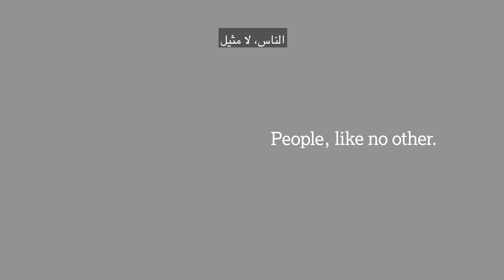People, Like No Other Arabic Subtitles